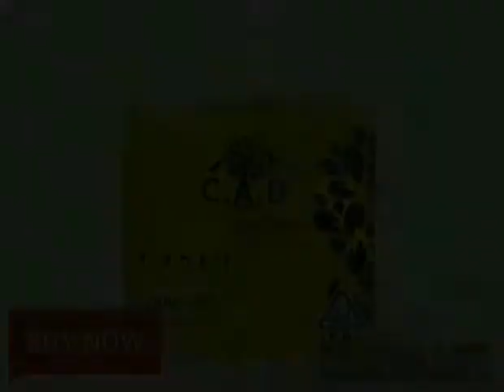C.A.D. PAIN CREAM RASTA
$299.99

$157.99

Product description

C.A.D. Award-winning pain creams are formulated with the highest quality Whole Plant CBD extract and essential oils. Fast-acting relief to manage chronic pain, followed closely by managing arthritis or joint pain. Available in multiple strengths depending on the severity.

May Help With: MUSCLE & JOINT PAIN, ARTHRITIS SORENESS & BODY ACHES, PSORIASIS, SEVERE BACK PAIN, MENSTRUAL PAIN, REDUCE INFLAMMATION